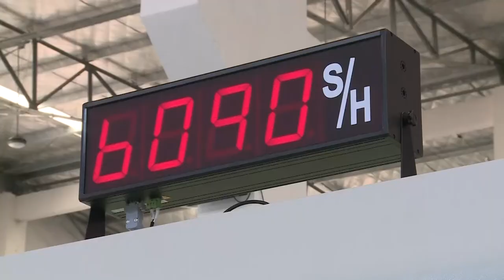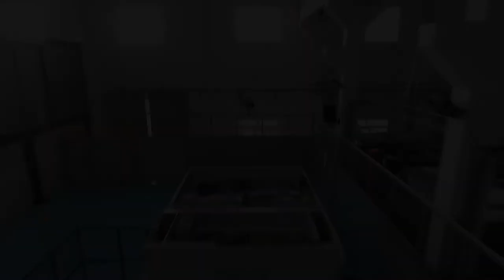ETERNA E CUT ELITE 1650 SAL